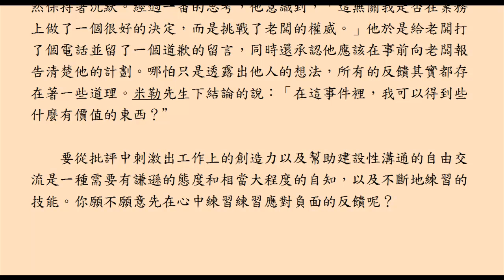謝謝批評指教 /楊居嵐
topic_id=63179&forum=290